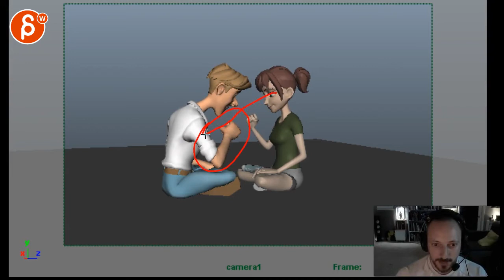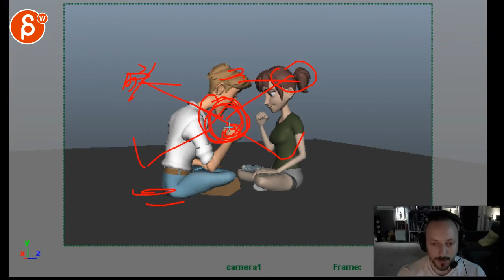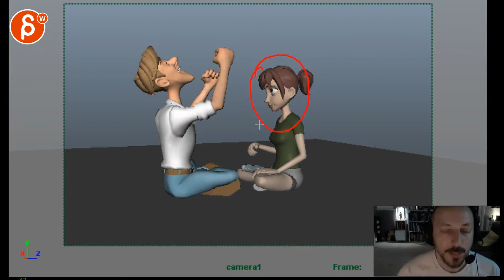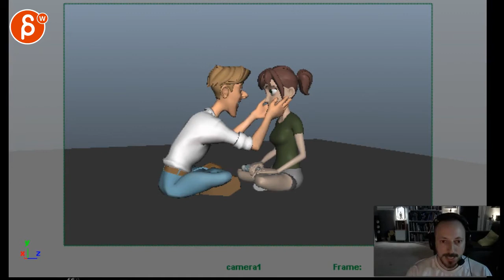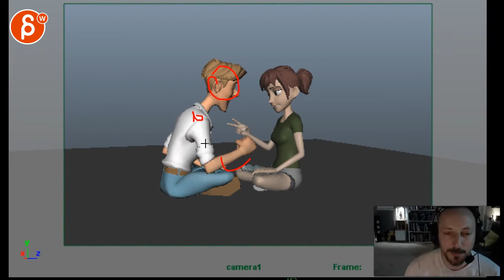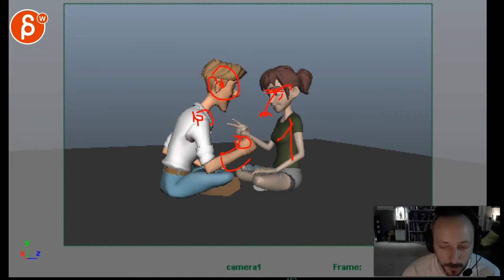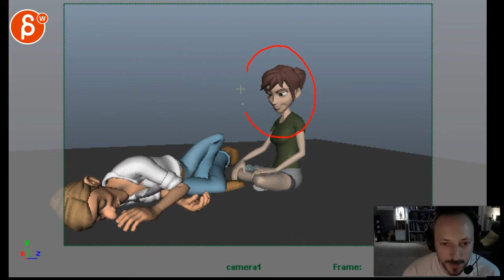Animation Workshop Kyaw Saw Aung #1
Need help with your animation? Sign up for my workshop! No minimum level requirements! You can show me beginner animation all the way up to advanced acting pieces.